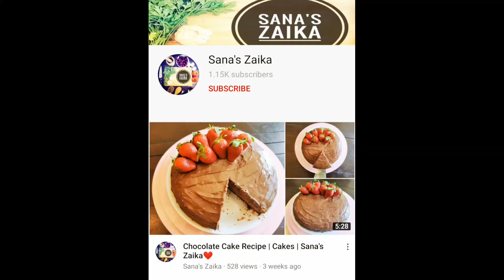Chicken Cheese Boti | Cheesy Chicken Boti in White Sauce| Chicken Cheese Boti Kabab | Sana's Zaika♥️